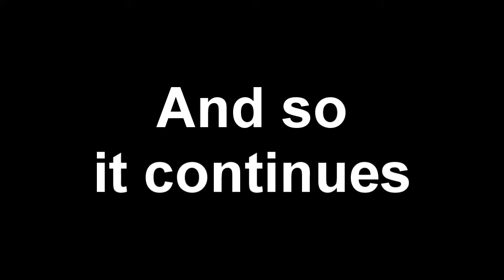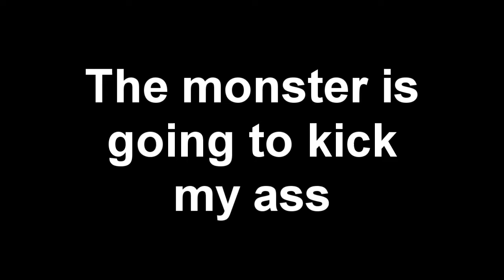The Last Remnant 63: The Disappearing Knights part 1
Part one of two on this quest.  Back to Fourth path we go, but this time we gots a key!